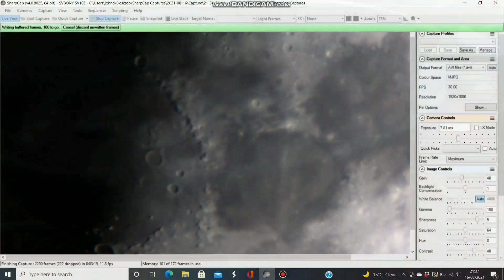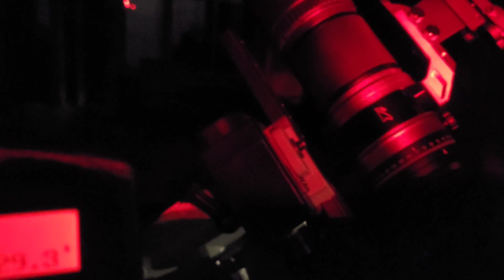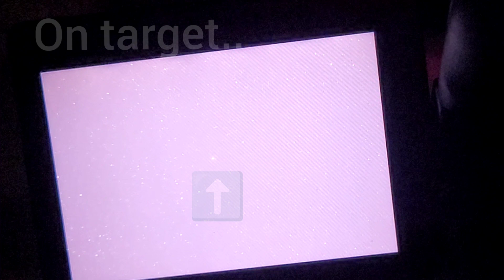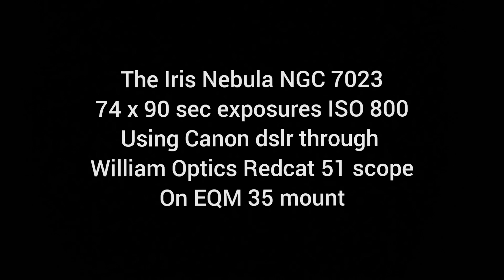Imaging the Iris Nebula with a dslr and Redcat 51 scope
The summer solstice is nearly here and the nights are getting short and light.
I  had a relaxing evening in the garden making my first attempt at imaging the Iris Nebula. I used a dslr camera with a Redcat 51 scope on an EQM 35 mount.